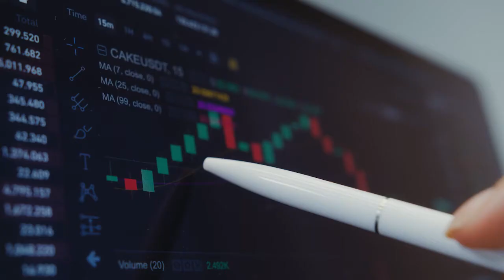Curso en Gestión Patrimonial para Deportistas Profesionales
Aprende a optimizar la gestión de tus inversiones y finanzas personales para sacar el máximo partido de tus ingresos y tu patrimonio.

Según las estadísticas, un alarmante 80% de los futbolistas profesionales acaban arruinados a los tres años (!!!) de colgar las botas como consecuencia de las malas decisiones tomadas durante su carrera deportiva.

Este práctico curso contiene información, reflexiones, experiencias y consejos que, pese a parecer elementales, te ayudarán a gestionar de forma inteligente y exitosa tu patrimonio para que formes parte del restante 20%.

Programa co-dirigido por Toni Roca, Director de Sports Law Institute, e Íñigo Ábrego Sánchez-Ostiz, Socio de PKF Attest.